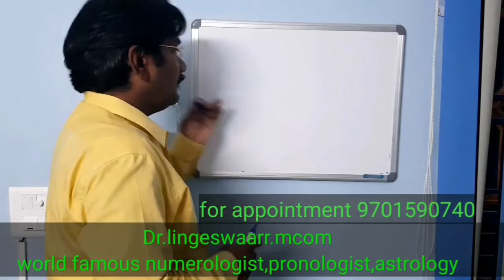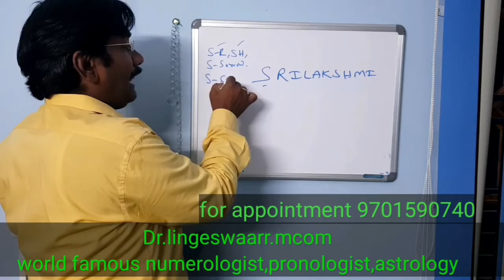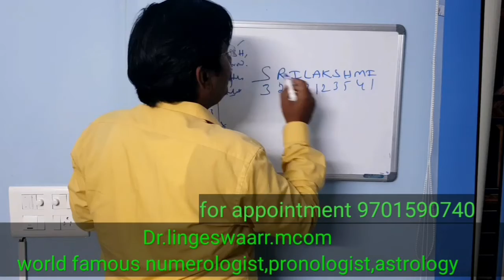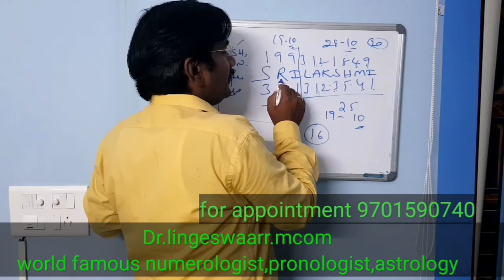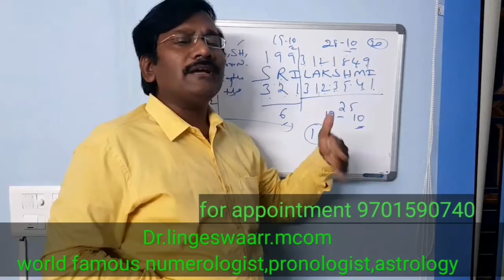శ్రీ లక్ష్మీ అనే పేరు ఉన్న వారి జీవితంఎలాఅదృష్టంలేకదురదృష్టం వరల్డ్ఫేమస్ numerologist dr lingeswaarr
Astronumerologyన్యూమరాలజీ,It was very well explained in this video in the Telugu language by the best numerologist in India.